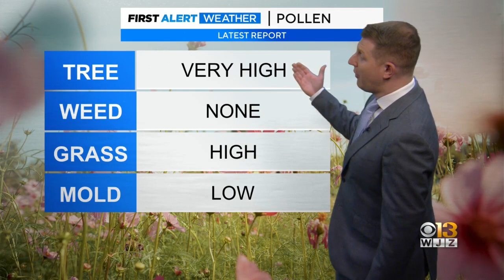Meteorologist Steve Sosna has your Wednesday morning forecast 4/19/23